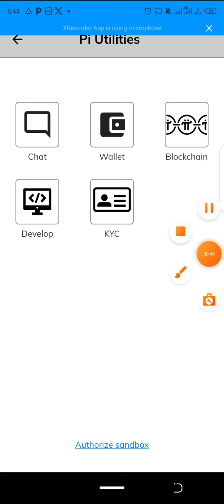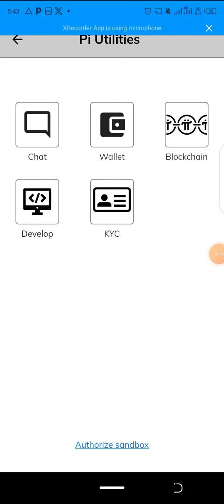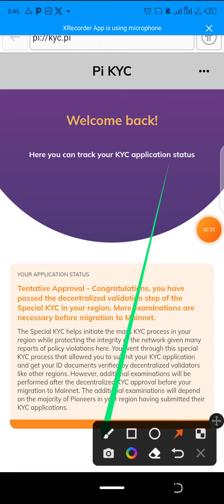PI JUST IN: updated the PiApp widget.Every update means getting closer to the mainnet.picture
JUST IN: @PiCoreTeam updated the PiApp widget.

Every update means getting closer to the mainnet.

picture👇